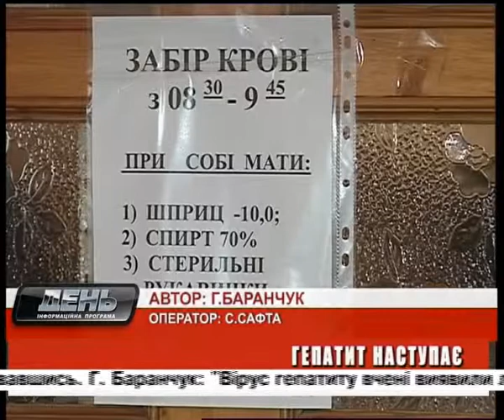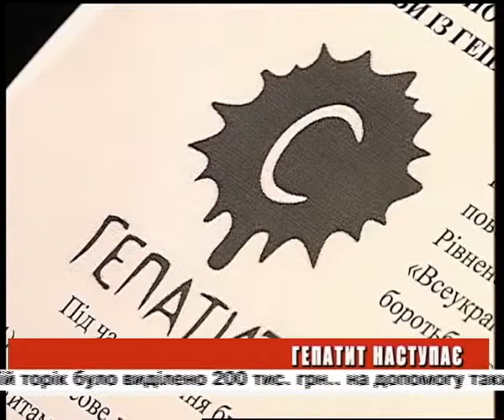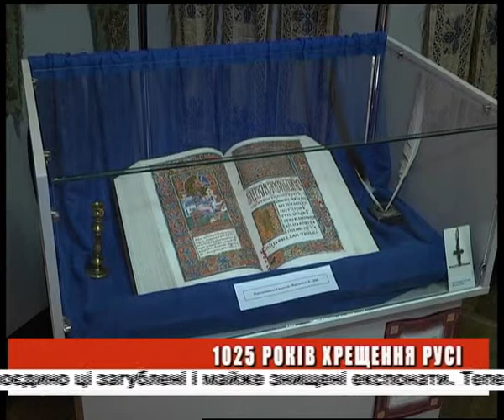День ефір 26 07 2013 на 22 00 + біжуча стрічка